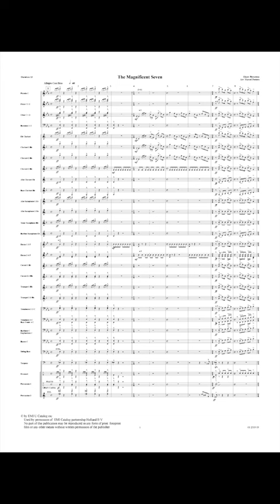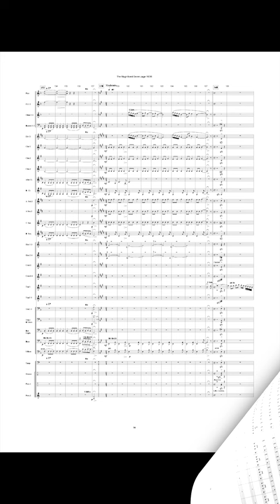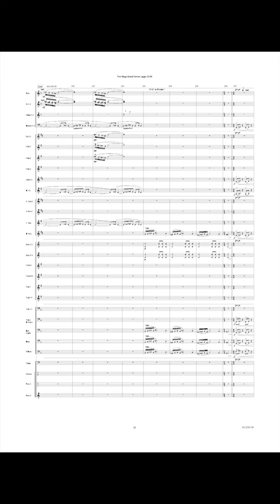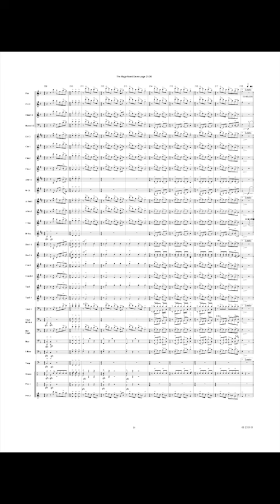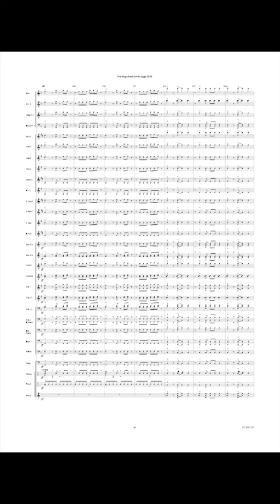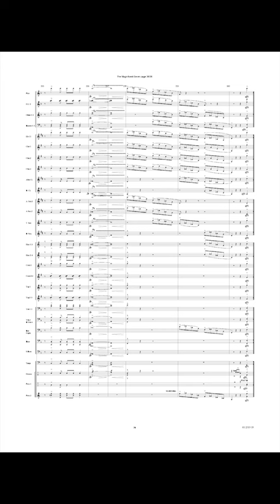The Magnificent Seven - Elmer Bernstein/arr. Marcel Peeters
Elmer Bernstein started his career as a concert pianist but in 1939 he became arranger of the Glenn Miller Orchestra. Later he got a job with Columbia Pictures and wrote the soundtrack for the David Miller film Saturday's Hero (1951). He became very famous as film music composer and signed for the music of famous movie pictures such as The Ten Commandments, Bird Man of Alcatraz, To kill a Mocking Bird and The Bridge at Remagen. In 1960 he wrote the sound-track for the western by John Sturges The Magnifi-cent Seven starring Yul Brunner, Steve Mc Queen, Charles Bronson and James Coburn. The inhabitants of a small Mexican village, ravaged by a gang of raiders, call on seven adventurers who succeed in delivering the terrorized poor people from their assailants. Marcel Peeters wrote this fine arrangement of that popular sound-track.